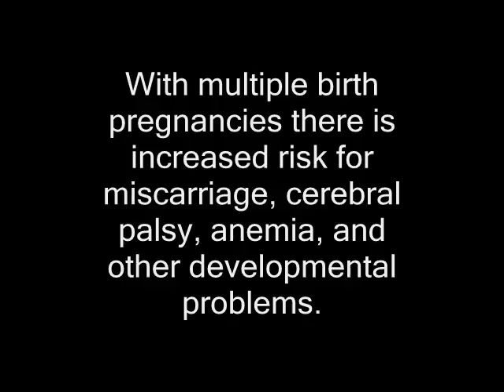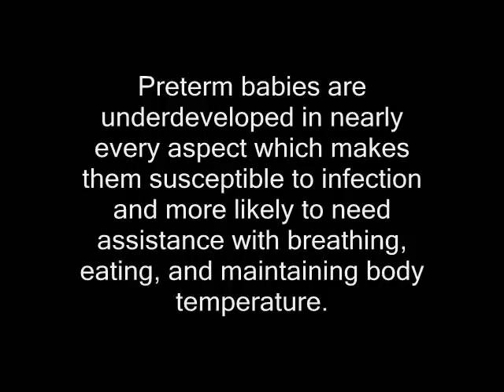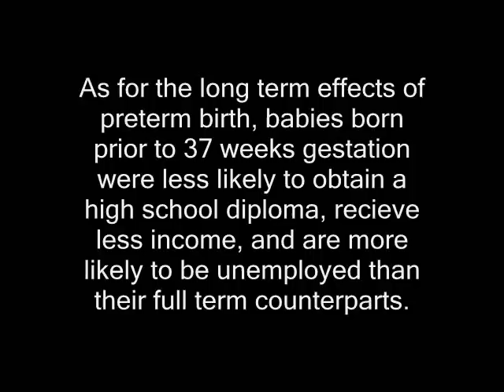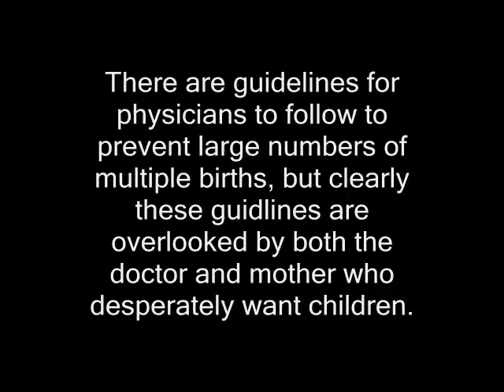Multiple Birth Pregnancies